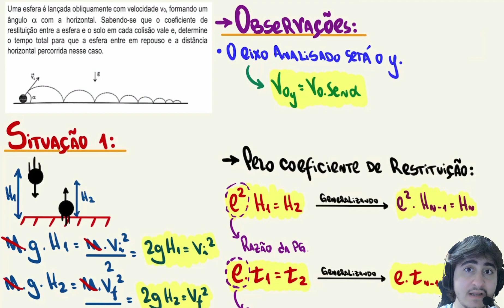O Problema do Tempo de Queda Infinito [ITA, IME]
Caros espectadores,
nesse vídeo, resolvo com vocês o problema clássico do tempo de queda infinito envolvendo colisões.